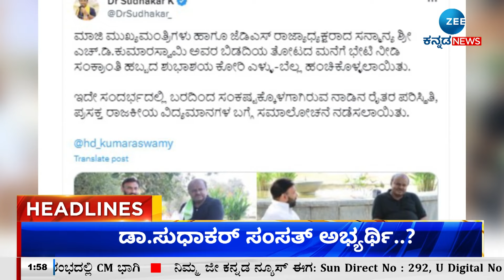ZEE KANNADA NEWS 2 PM HEADLINES (15/01/2024)